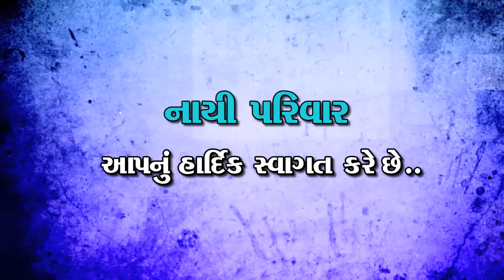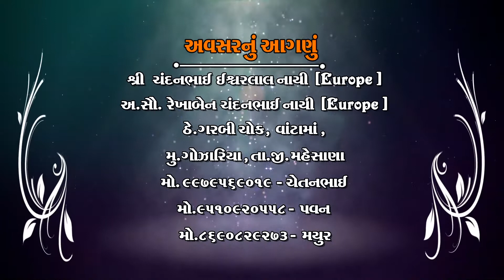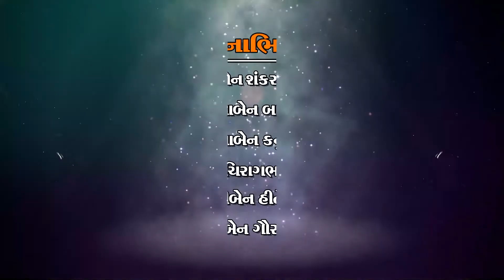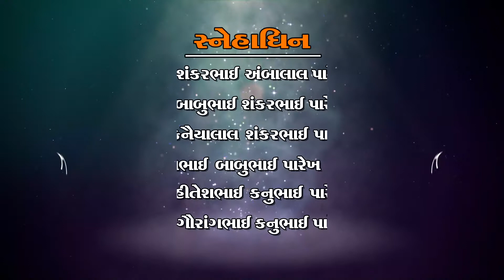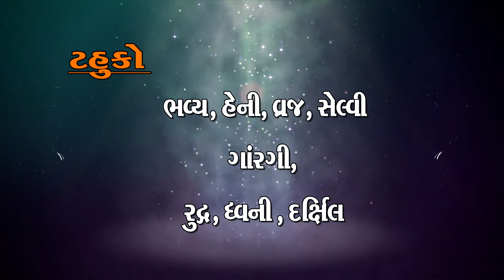PAVAN WEDDING TITEL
Video By: Rakesh Limbachiya
                  Akshar Studio , Gozariya